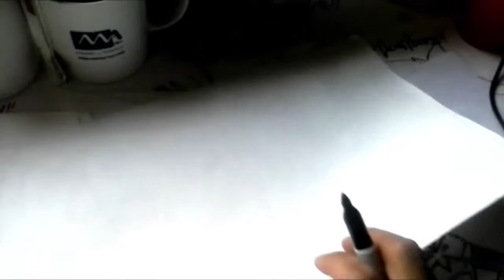Mira Y Animate a Dibujar a EL CHICO DE SAINT TAIL XDEIOS